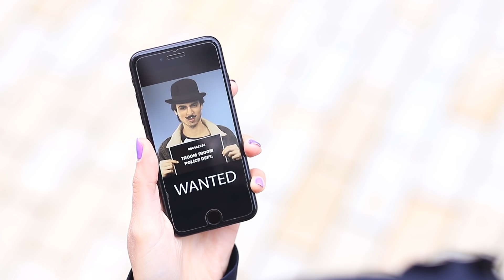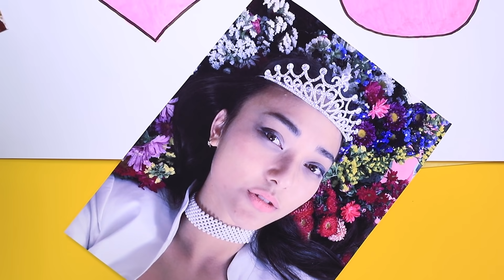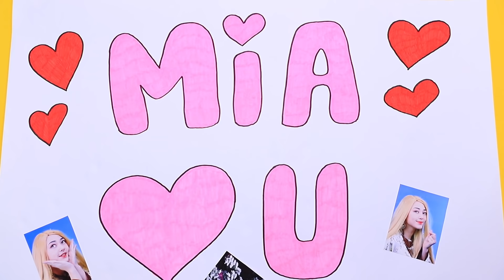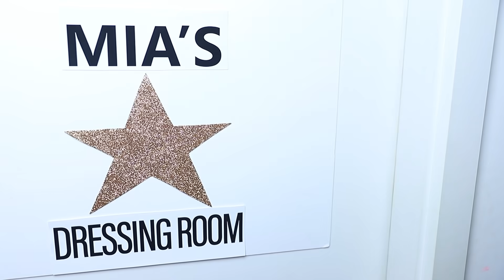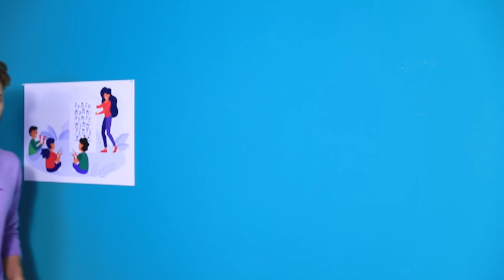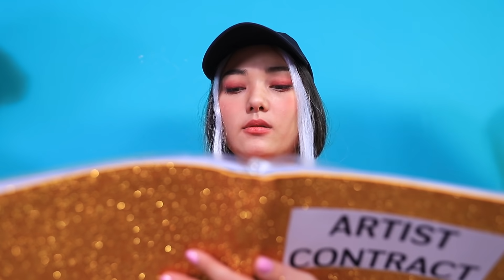Мой друг K-POP звезда!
У каждой знаменитости есть много поклонников, но не так много настоящих друзей. Как это иметь лучшего друга звезду К-РОРа? В сегодняшнем видео, мы узнаем об этом.